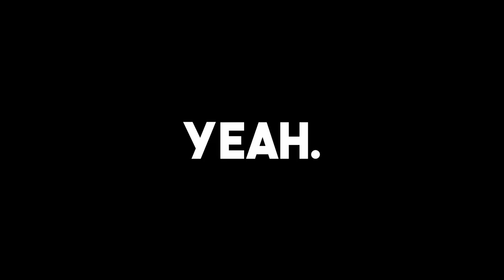Path of Exile in 2022 is...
Path of Exile is probably in its best state ever with the recent siege of the atlas expansion. I wanted to share my thoughts on it with you guys, to see if you guys feel the same way or not.

TIMESTAMPS:

0:00 - Intro
0:23 - Overview
1:05 - Better Progression
1:42 - Better League Focus
2:11 - Scarabs Galore
2:36 - Atlas Tree Respeccing
3:00 - New Bosses
3:35 - My Opinion

LINKS

ABOUT ME

I am still learning how to make engaging videos and appreciate all the support and feedback/criticism I can get, so please let me know your thoughts on the video and on what I can do better!

Songs used in the video:

Galdin Quay - Yoko Shimamura (FFXV)

Calm Lands - Noriko Matsueda & Takahito Eguchi (FFX-2)

Ride Ze Shoopuf - Nobuo Uematsu (FFX)

The Phantom Forest - Nobuo Uematsu (FFVI)

Kefka - Nobuo Uematsu (FFVI)

Sphere Hunter Seagull Group - Noriko Matsueda & Takahito Eguchi (FFX-2)

SOCIAL